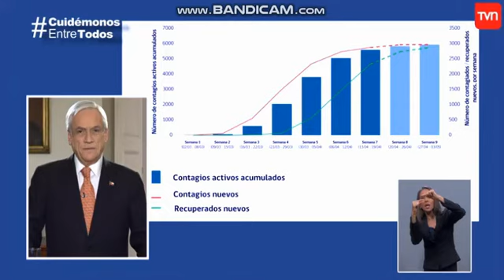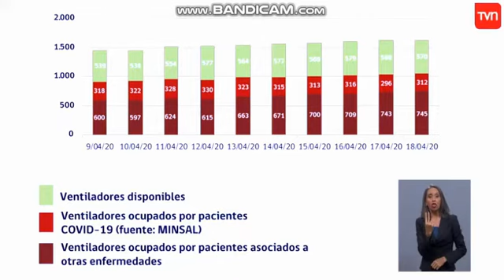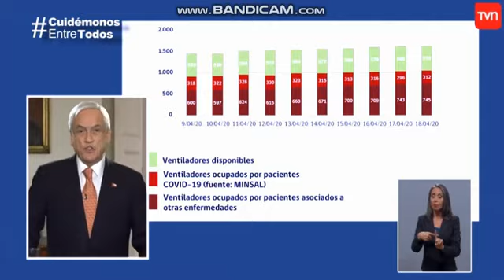Discurso de Sebastian Piñera con respecto a la pandemia 19 04 2020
S.E. el Presidente de la República, Sebastián Piñera, realiza una cadena nacional para abordar la situación en el país por la pandemia de coronavirus.